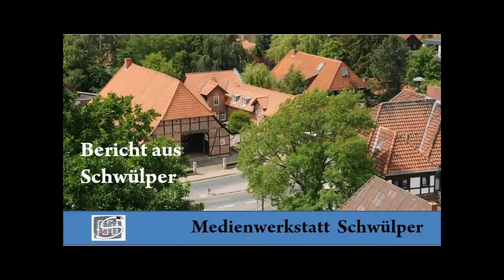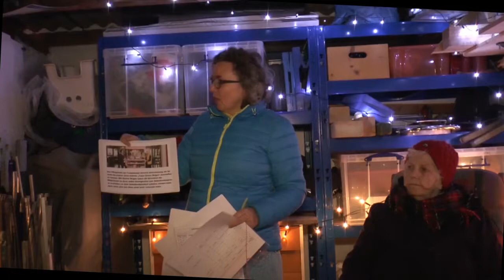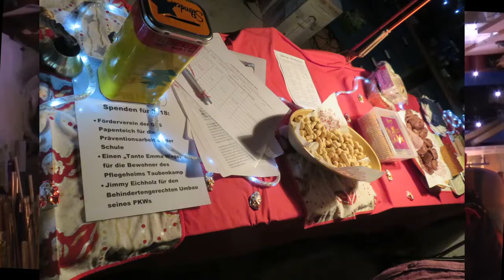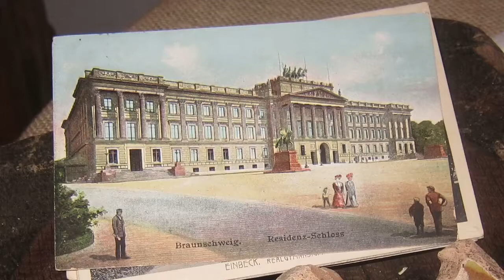2018 Start Leb Adventskalender Schaper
Start des Lebendigen Adventskalenders in Groß Schwülper 2018